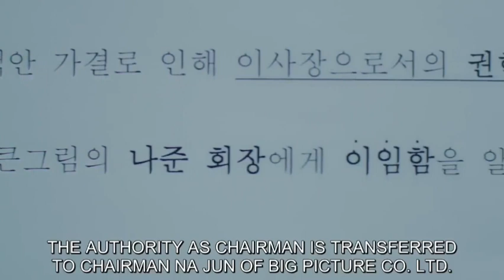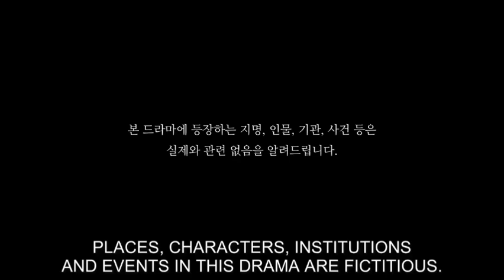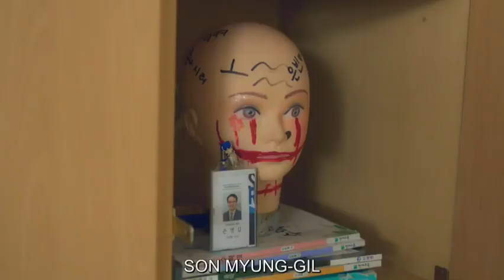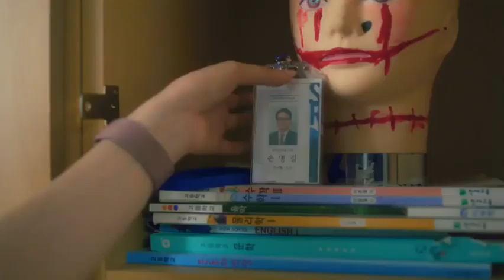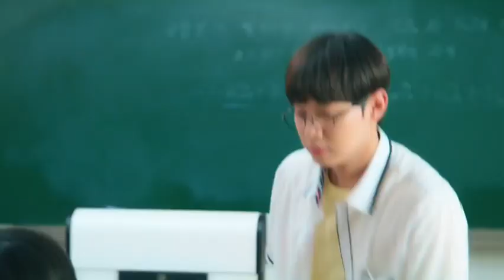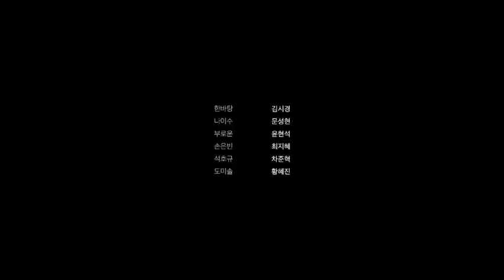2024 The Chairman is Level 9 Episode 10 English Dub English Dub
A delinquent 2nd-year student becomes the chairman of the board of a prestigious high school left behind by his father. Na Yi Soo may have grown up in an environment that others would envy, but he harbors hatred for his father and heads to Balhae High School, which his father cherished, in order to seek revenge. The process of change between Yi Soo, who has lived a rougher life than anyone else, and the nation's most elite students who have lived upright lives, as they get to know each other, and the love that blooms in the process, will be dynamically unfolded.